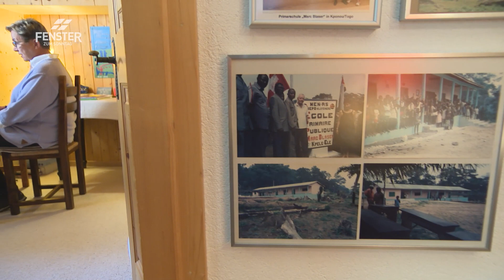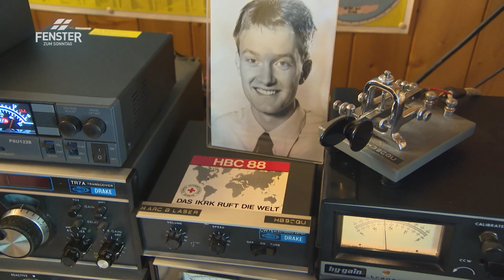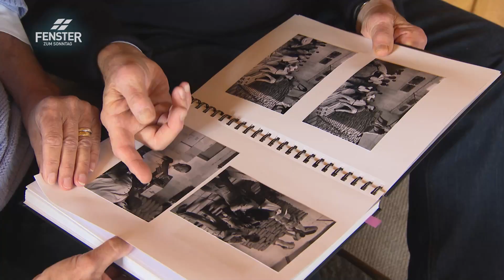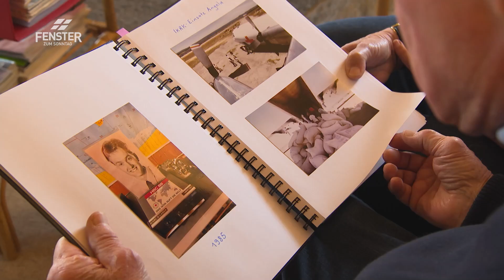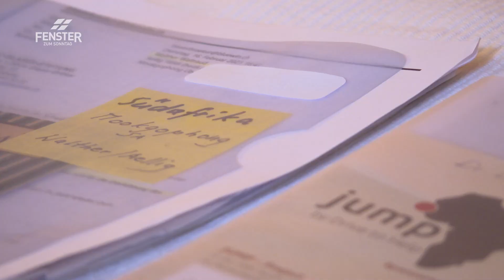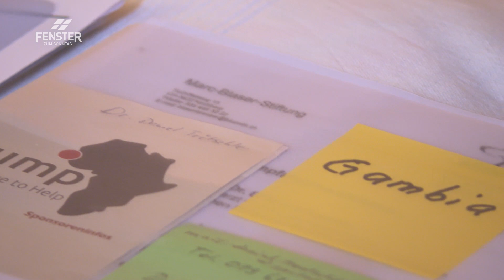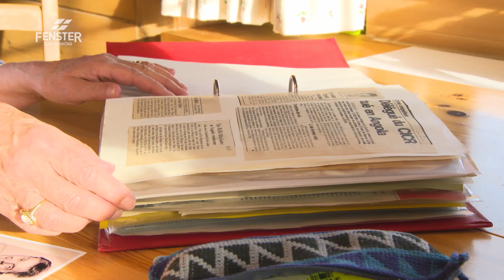Sohn wird ermordet – Eltern gründen Stiftung mit Geld der Lebensversicherung (Silvia u. Hans Blaser)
Silvia und Hans Blaser im FENSTER ZUM SONNTAG, Sendung «Leben, damit andere leben»:
1985 reist der 21-jährige Marc Blaser aus Bern als Mitarbeiter des Internationalen Komitees vom Roten Kreuz ins Kriegsland Angola. Doch von diesem Einsatz mit dem IKRK kommt er nicht zurück. Seine Hilfe für Menschen in Not hat ihn das Leben gekostet. Anstatt darob zu verbittern, gründen seine Eltern, Silvia und Hans Blaser, die Marc-Blaser-Stiftung. Durch Projekte in den Bereichen Ernährung, Gesundheit und Bildung wurden in Zusammenarbeit mit den Begünstigten während mehr als 36 Jahren Menschenleben auf drei Kontinenten geprägt und verbessert.